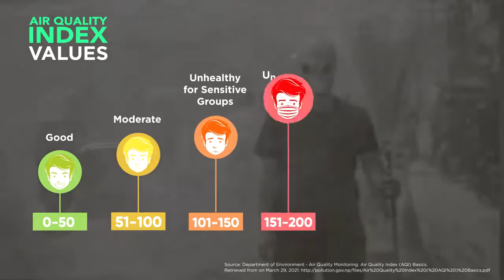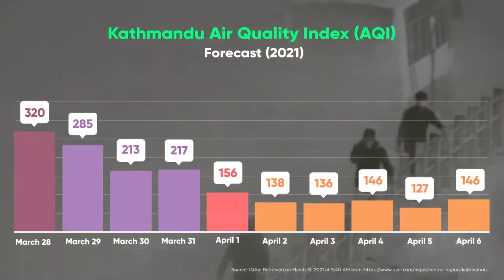Air Quality Index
Clean air is must for human being and other living beings. Global leaders must come together for necessary global action. @doenv